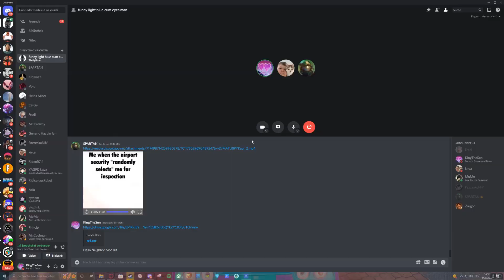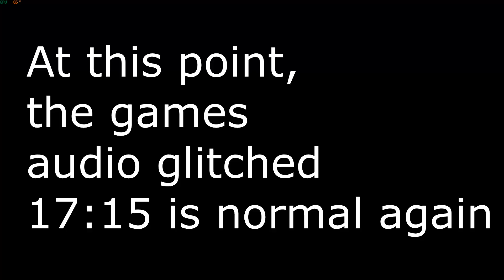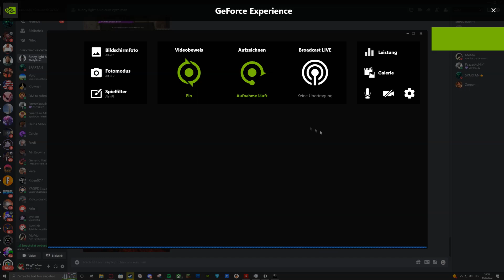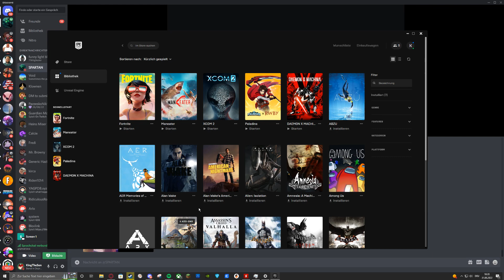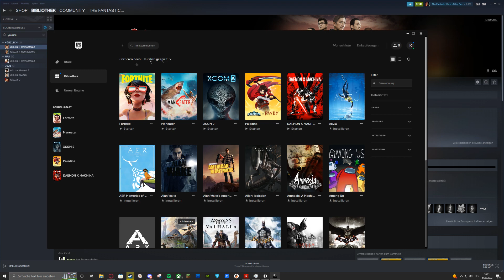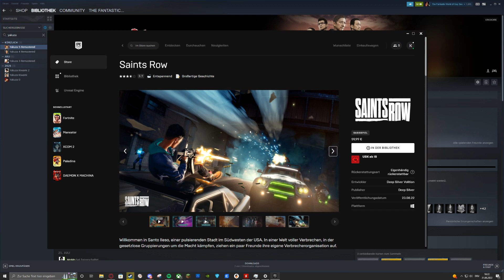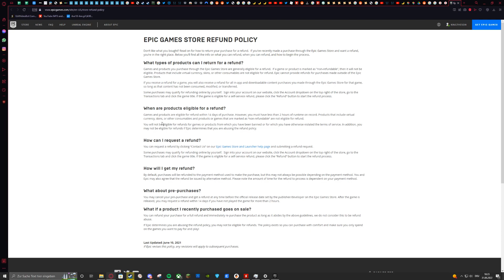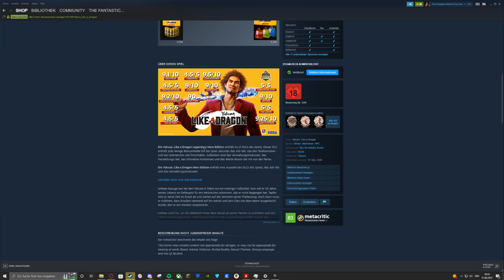Saints Row Reboot is very bad.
All the Recordings where done made in August, i just managed to edit the video.